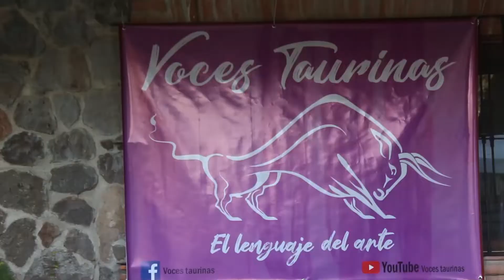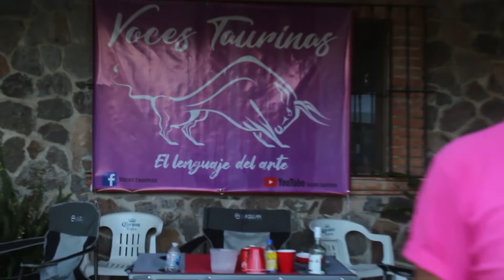Fiesta del Forcado 2020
EL ARTE DEL ENCUENTRO

El 17 de octubre en la Ganadería Jorge Hernández se celebró "La fiesta del forcado" en su edición 2020, en medio de un marco festivo y de camaradería se vivió día cumbre para todos asistentes.

Rejoneadores, forcados, aficionados, niños y niñas disfrutaron a lo grande de este evento, que comenzó con un recorrido por la dehesa en dónde pudimos apreciar la majestuosidad del toro de lidia en el campo.

Después de este momento de aprendizaje nos dirigimos al ruedo en dónde se lidiaron 3 novillos y pudimos degustar el arte de Marialva ejecutado por Vitor Ribeiro, Jorge Hernández, Diego Louceiro y Fauro Aloi, quienes mostraron las buenas maneras al interpretar el rejoneo. Pero la fiesta apenas comenzaba, los forcados se dieron gusto realizando una gran cantidad de pegas con formaciones integradas por miembros de los diferentes grupos del país, hubo pegas para todos los gustos: emotivas, valientes, dramáticas, espectaculares, algunas con técnica depurada y otras con más arrojo que otra cosa, en fin se respiraba un ambiente de celebración en dónde las risas y bromas no faltaron.

Posterior a los tres novillos se lidiaron dos vacas en dónde hicieron su aparición un grupo de forcados femenil y un grupo en forcados en retiro, además se ejecutaron diferentes suertes como pegas de costas, cadeira, de casa de guarda y cernelha.

Para ponerle la cereza al pastel un grupo de mujeres aficionadas se organizaron para ejecutar una pega a la última becerra, que también fue pegada por niños y algunos otros aficionados. También se realizaron suertes como el Tancredo y algunas otras actividades que colmaron de diversión la tarde.

Ya de regreso en los hermosos jardines de la casa ganadera, se vivió el momento más emotivo, se entregó la presea "Pedro Louceiro" a rejoneadores y forcados que han destacado en su labor dentro y fuera del ruedo, además de un homenaje póstumo a Pedro Louceiro padre de los forcados en México.

Para cerrar con broche de oro los anfitriones ofrecieron comida y bebida a los asistentes, quienes siguieron disfrutando de esta maravillosa fiesta del forcado.

Desde la trinchera de Voces Taurinas damos nuestra más sincera enhorabuena y reconocimiento a René Tirado, quien con su liderazgo y empuje logró que este evento fuera posible. Mención aparte un agradecimiento infinito al Matador Jorge Hernández y su familia quienes abrieron las puertas de su casa para ser anfitriones de este día que será inolvidable.